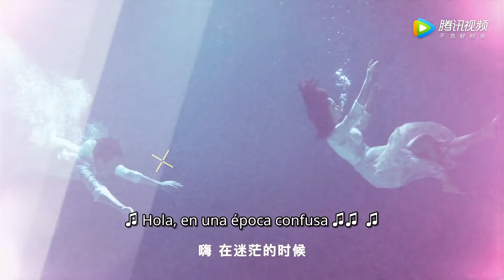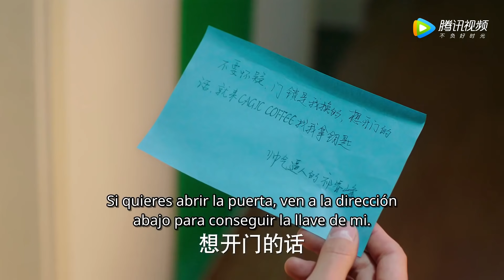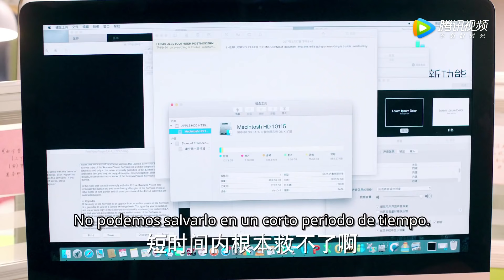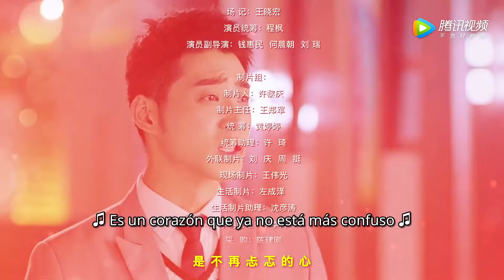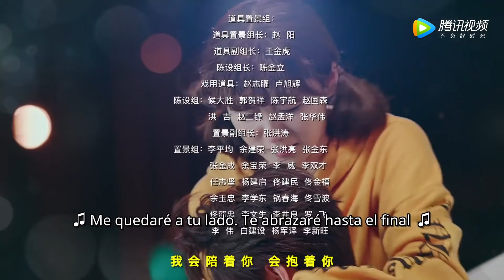【ESP SUB】El amor entre nadador y periodista - Capítulo 25 (Song Yun Tan) | China Zone-Español